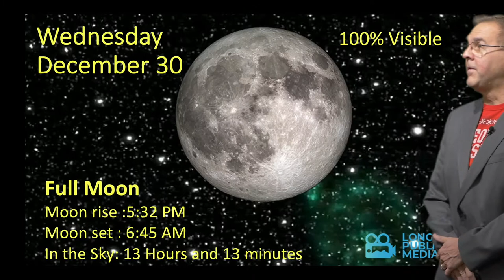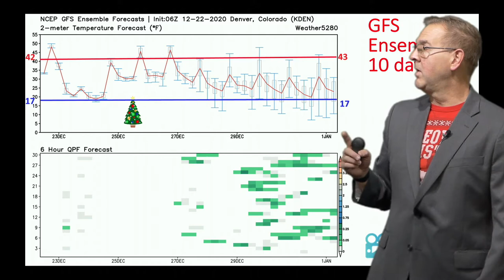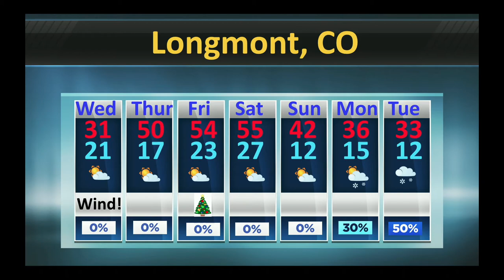The Weather Forecast for the week beginning December 23, 2020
The weekly weather forecast discussion for Longmont Public Media from John Ensworth at the Cherrywood Observatory.